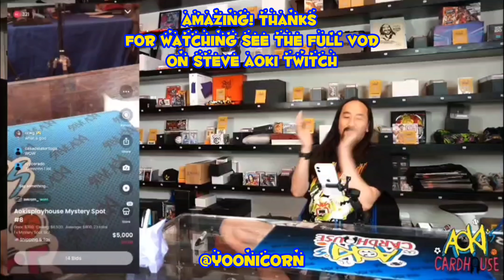Steve Aoki sells 1st PSA10 Autographed Covid Vaccination Card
I was watching Steve Aoki's Twitch stream and he was auctioning off a ton of merch and his own collections when suddenly, he pulls out a PSA10, Autographed by him, like it was a Covid Vaccination card!  The bids started off at $500 which then turned into $660, then $1000.  I thought it was going to end there but then another bid for $5000!  This is absolutely amazing and Steve Aoki shows you that ANYTHING is possible!  Congrats to the winner Zekrom from Whatnot for the win and a history added to your collection!